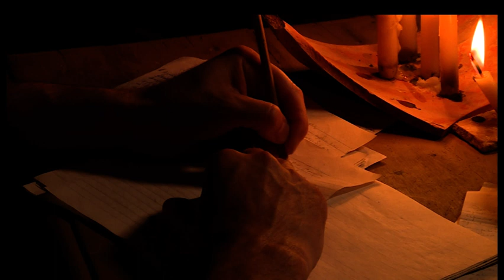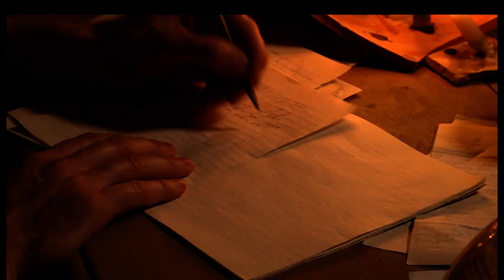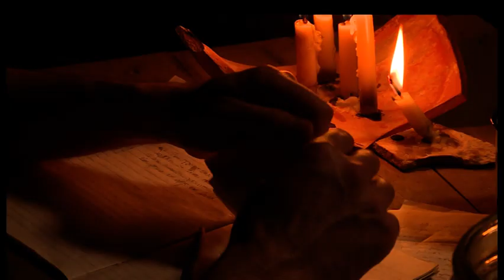Γαλάτεια επ.182 Κύκλος 1ος (2016-17) SigmaTV